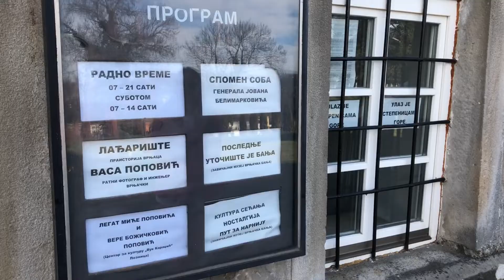Zamak Belimarković, Vrnjačka Banja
Zamak Belimarković je pored vrnjačke Crkve najstariji objekat u Vrnjačkoj Banji. Izgrađen je na padini iznad izvora mineralne vode "Topla voda" po uzoru na dvorce iz Italije i Poljske. Građen je u periodu od 1888. do 1894. godine. Do sedamdesetih godina prošlog veka u njemu su živeli naslednici generala Belimarković, kada je otkupljen za namenu kulture. Danas ovim kulturnim dobrom upravlja "Kulturni centar Vrnjačke Banje". U njemu se danas nalazi Zavičajni muzej. Stalnu postavku čine tri izložbe:"Ladarište - praistorija Vrnjaca", "Etnografsko naslede Vrnjacke Banje", "Spomen soba denerala Belimarkovica".